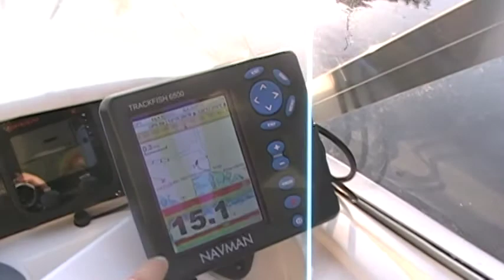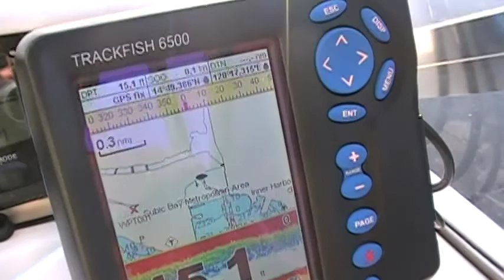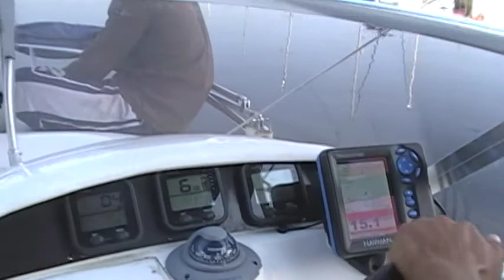Boat Ride at Subic Yacht Club